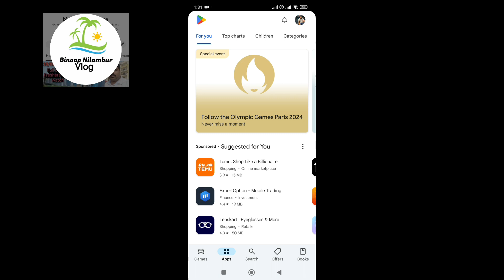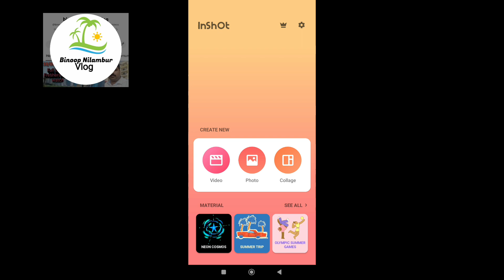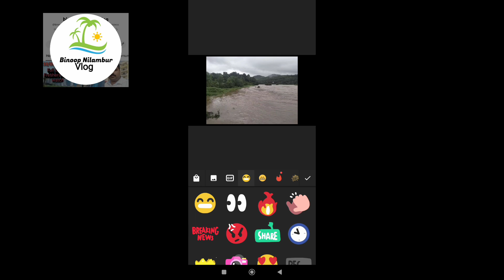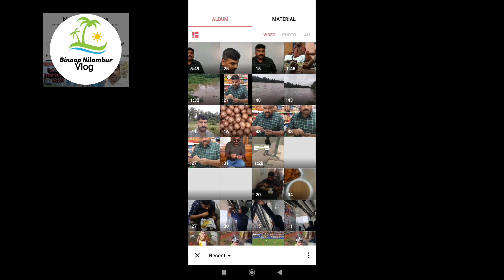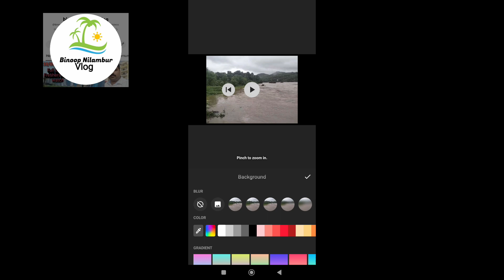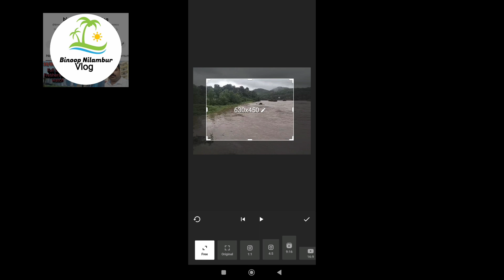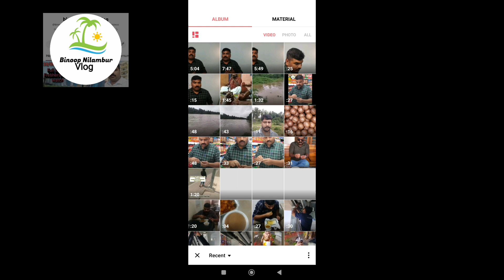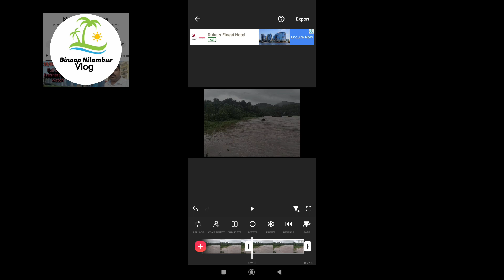Inshot Video Editor | How To Edit Photo Video In Inshot malayalam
𝐘𝐨𝐮𝐫 𝐐𝐮𝐞𝐫𝐢𝐞𝐬 𝐒𝐨𝐥𝐯𝐞𝐝 :
1. How create photo to video
2. How to edit image video in inshot
3. How to edit video in inshot
4. How to create WhatsApp status video in inshot
5. inshot video editing app
6. inshot image editing app